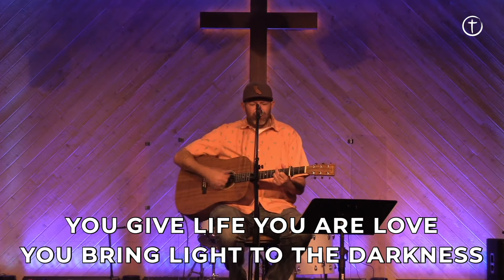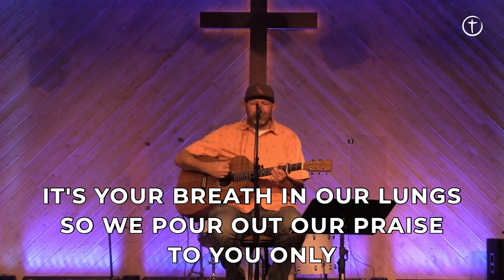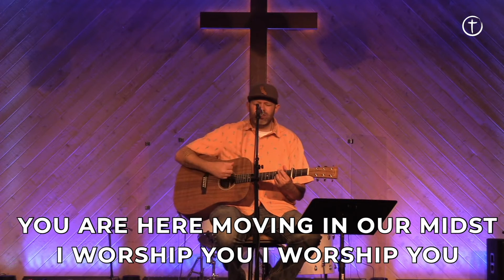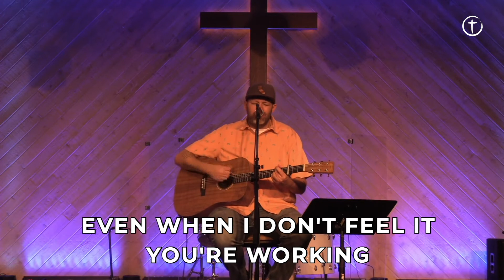07 12 20 FBCC Song Service Only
First Baptist Church Corona Worship Ministry